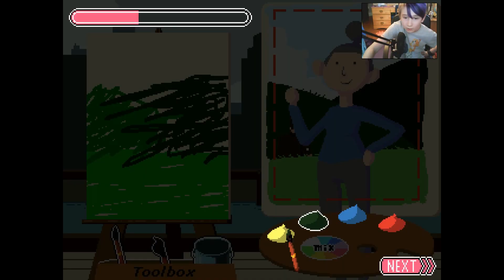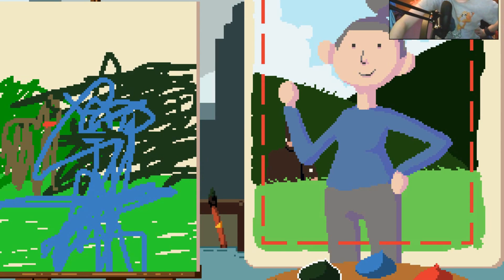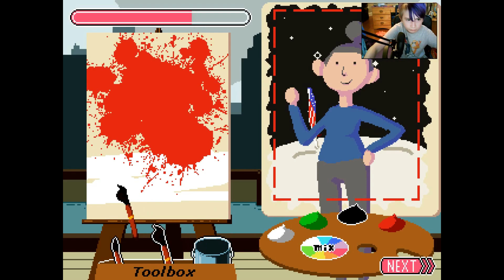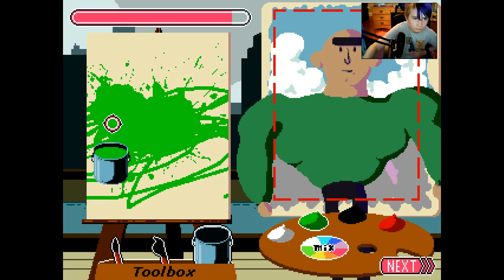90 Second Portraits #1 Proves how badly you can possibly fail in 90 seconds...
Hello everybirdy! Today I will be painting some Portraits!
Hope everybirdy enjoys!